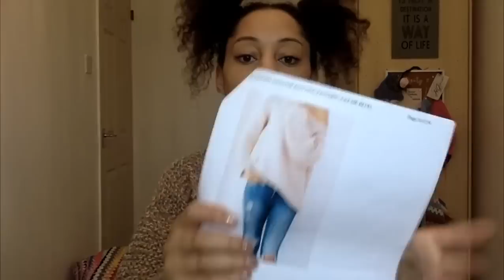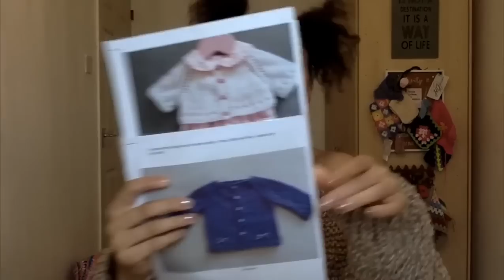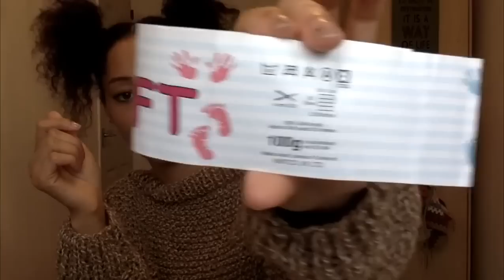HG Designs Crochet ♡ The one wearing me made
This is my first blog wearing ME MADE!

I am so excited to share this with you.

The oversized sweater pattern is by the EATMEBLOG and I used aran in Bamboo.

Snap's cardigan is the Maxi Maxine pattern from Ravelry. I am now using my Revelry profile so please find me and be my friend.

I am also working on a clutch bag using Aldi Aran in burgundy.

Happy watching.

Heather Boo xxx

Editing credits